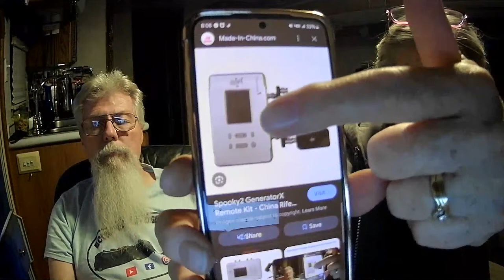Fun Day Sunday Night Live !!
***YouTube Community, feel free to caption/translate any of our videos, thanks!